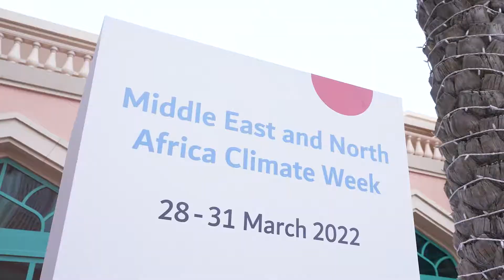Mena Climate Week 2022 official opening ceremony.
افتتح أسبوع_المناخ_الإقليميّ_في_الشرق_الأوسط_وشمال_إفريقيا2022، بكلمات ترحيبية ألقاها كل من معالي الدكتور سلطان بن أحمد الجابر، ومعالي مريم بنت محمد سعيد حارب المهيري، ومعالي سعيد محمد الطاير، وسعادة باتريشيا إسبينوزا.

MENACW2022 launched with welcoming speeches by HE Dr. Sultan Al Jaber, HE Mariam Almheiri, HE Saeed Mohammed Al Tayer, and HE Patricia Espinosa.